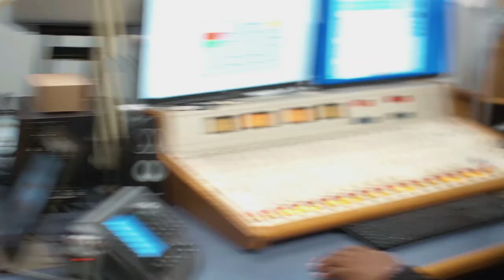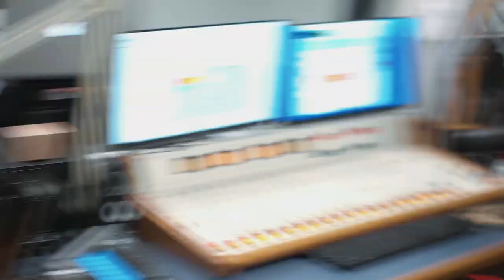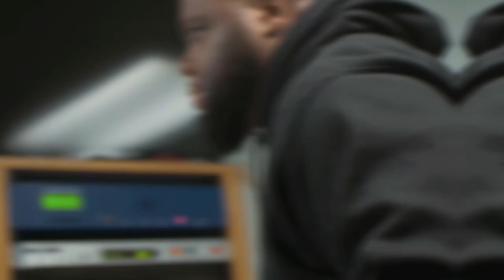2 Kupzz live interview w/DJ Cellus The Jigmaster Foxie 103 Jamz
Interview
Produced by DJ Cellus Jigmaster
Filmed by CTC Films